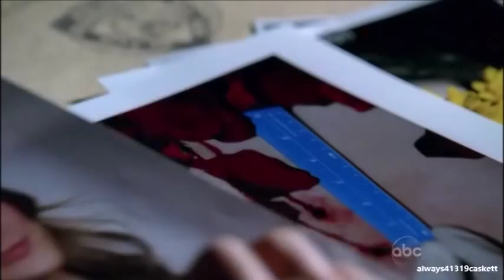Castle: Those Moments (Season 1, Episode 1)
This is going to be a new series of videos, where I will go through all of the episodes of CASTLE and will join those moments that makes us laugh, cry and down right emotional moments and join them into one clip per episode! :)